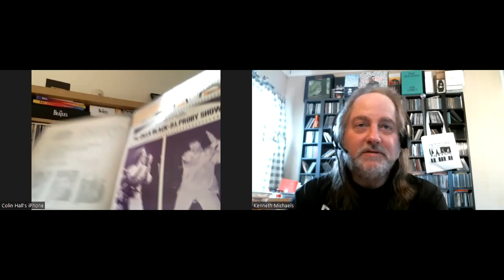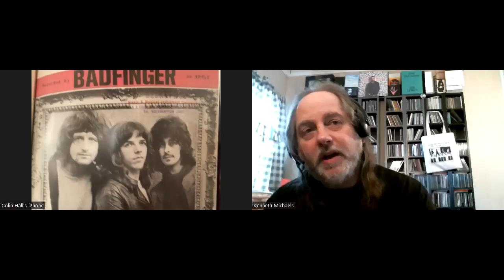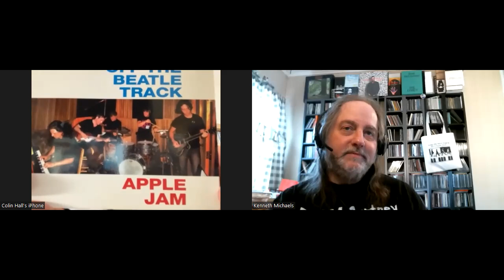VIDEOCAST #112 - THE SONGS THE BEATLES GAVE AWAY with author COLIN HALL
Liverpool born Colin Hall has quite a story to tell, having been the custodian at Mendips, where John Lennon lived with his Aunt Mimi and Uncle George, and his wife Sylvia has been the custodian for Paul McCartney’s home at 20 Forthlin Rd.!!!
In 2006 Colin was asked by his friend and legendary broadcaster and researcher Bob Harris to do research for a BBC2 Radio documentary “The Day That John Met Paul,” which lead to another BBC2 radio special , “The Songs The Beatles Gave Away,” which was the inspiration behind his new book.  Hear Colin talk about the many artists that the Beatles gifted their songs to while they were together.  Also, Colin tells us about his book “Pre:Fab” that he co-wrote with Quarryman drummer Colin Hanton, the recent book release and forthcoming documentary film.